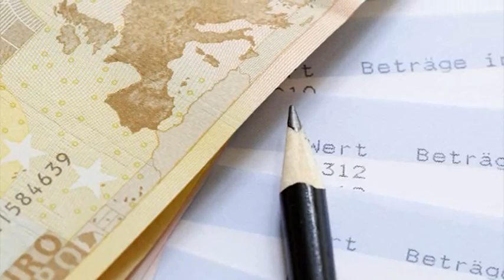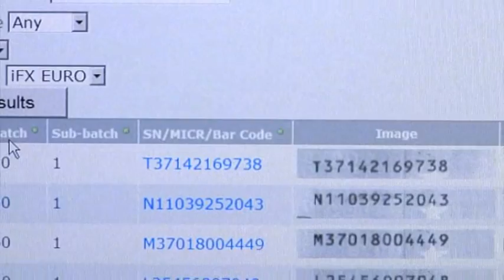JetScan iFX i100 Italian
Patented technology of the JetScan iFX i100 note scanner speeds note processing while increasing count accuracy and overall note handling efficiency.